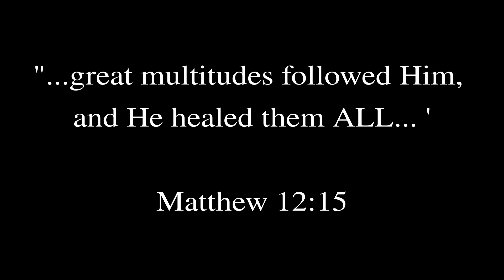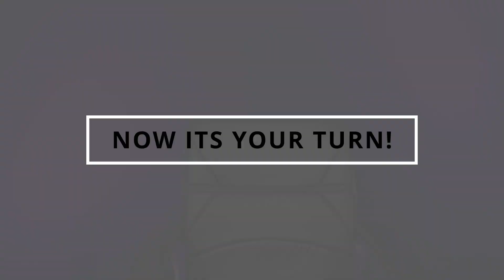BLESS TRIPURA - Official Trailer | RBIM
Tripura is never going to be the same again.🔥

Dates for the meeting - Dec 16,17 & 18, 2022
Venue - Dasharath Bhavan hall, Krishna Nagar, Agartala

FREE ENTRY*
(For freely you receive, freely you shall give.)

This is the official YouTube channel of Pastor Shajet Thomas /Revival Blessing International Ministries

Today Rev.Shajet Thomas is actively involved in building the body of Christ across India by Preaching the Word of God in the power and the anointing of the Holy Spirit, planting churches, organizing revival meetings and conventions, healing and setting people free by the delivering power of the Lord Jesus Christ.

He is married to Sis. Nini Ngurang and both of them serve together in the Lord’s ministry. Presently the family resides in Arunachal Pradesh with their two children and they lead RBIM Church a senior pastors,situated in Nirjuli,D-Sector,Papumpare(A.P.).

Timing: From Wednesday & Friday 7:00 pm  (IST)
               &  Sunday-09:00 am (IST) onwards.